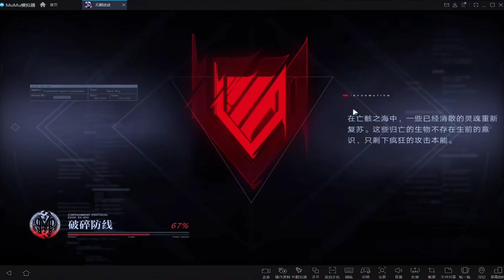Path To Nowhere CN - Broken Frontline ZONE 4 Dark Area 1 Hyperbeast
this is the upcoming broken frontline zone 4 dark realm on the global server, in this video, I'm trying to share gameplay zone 4 on path to nowhere server china.

Emulator that I use : MUMUplayer CN Version